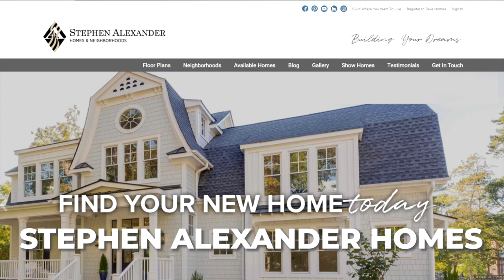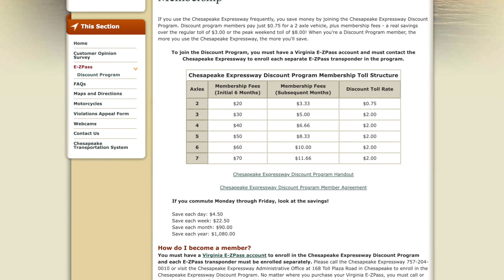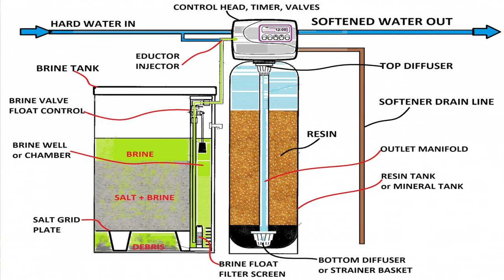5 Reasons NOT to Move to Chesapeake Virginia 2021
↓ Links and Description ↓
5 Reasons NOT to Move to Chesapeake Virginia 2021 // Are you considering moving to Chesapeake? Maybe you’re planning on relocating to Chesapeake Virginia but you’re wondering if life here fits you and your family?
👇👇👇 Wanna chat about buying or selling you can jump into our calendar

📲 Are you wondering what it's like to live in Coastal Virginia?  And, LOVE LOVE LOVE small business? Well, this is the channel you need!

We help people find homes and everything in between.

Whether you are moving to Norfolk, Chesapeake, Virginia Beach or anywhere within the Hampton Roads area we have you covered.

We work with clients from all over the world that are relocating here and we ABSOLUTELY LOVE IT!